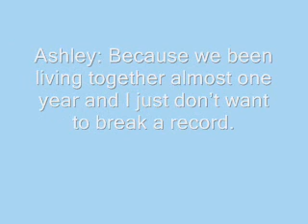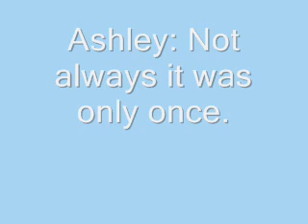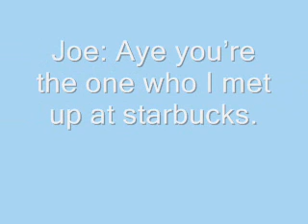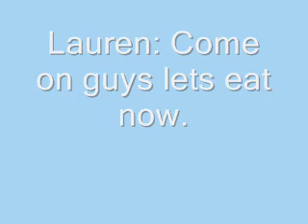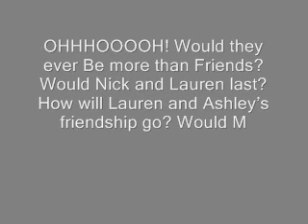Fergive and Forget Chapter6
*MORNING*
*With Lauren and Ashley*
Ashley: Hey Lauren Theirs something I want to talk about.
Lauren: okay.
Ashley: Max want me to move with him to a new condo.
Lauren: Your moving?
Ashley: I dont know I just dont want to move out like this I need you permission.
Lauren: Why?
Ashley: Because we been living together almost one year and I just dont want to break a record.
Lauren: Its your choice and its your boyfriend *walks away*
Ashley: LAUREN! Stop walking out on me!
Lauren: *walks back* Im walking away from you because you never know whats right.
Ashley: Thats not true Im trying to figure things out.
Lauren: Things?
Ashley: I just dont want to leave you here alone.
Lauren: Maybe Ill just find a room mate.
Ashley: Lauren, please I want you to understand me.
Lauren: For what picking him before our friendship?
Ashley: No Lauren.
Lauren: what?
Ashley: Lauren just grow up you never listen to what I say.
Lauren: I do listen but whats coming from your month seems like its all my fault
Ashley: Maybe you hear different things cause I would never say those stuff.
Lauren: Yes you would.
Ashley: No I wont.
Lauren: Just move out but when it comes you notice you made a really wrong decision I would be here but not like friends but like I would feel bad for you.
Ashley: see. Why wont you ever grow up all you say is I would feel bad for you
Lauren: Because you always make wrong decision.
Ashley: Not always it was only once.
Lauren: Whatever.*walks away*
Ashley: *yells* their you go again.
*They continue fighting until Ashley made her decision she wanted to move with max. Ashley packed *
*Lauren went to Whitneys house and Tiffany went to Whitneys house until they were all dress up the boys meet up on a fancy restaurant*
Nick: Hey beautiful *kissing Lauren*
Lauren: ..*blushes*
Whitney & Joe: Ahwww look at these two birds.
Joe: Hey! I said it first.
Whitney: No I did.
Joe: Aye youre the one who I met up at starbucks.
Whitney: Oh yeah.
Joe: *laughs* yeah *looks at her eyes*
Whitney: Im hot.
Joe: *still looking eyes* Oh yes you are.
Tiffany: AWK-WARD!
Kevin: Oh hello their miss pretty lady I didnt see you their.
Tiffany: Thanks*smiles*
Lauren: Someone has a crush.
Tiffany: Maybe*laughs*
Whitney: Weird..
Lauren: Come on guys lets eat now.
Joe: YAY!*laughs*
Whitney: PIG! *laughs*
Joe: A hot Pig.
Whitney: Yes a Hot pig *smiles*
Tiffany: Ew.
Kevin:Ew.
Lauren: Ew
Nick: Yuck.*laughs*
Whitney & Joe: Shut up.
Lauren: *laughs* you guys act like little kid.
Whitney & Joe: No we dont.
Tiffany: Sure you guys dont *sarcastic*
Kevin & Nick: *Luaghs*
Nick: I guess its pretty late we should go home now.
Joe: Youre right *Smiles at Whitney*
Whitney: *Smiles back*
*THEY LEFT*

OHHHOOOOH! Would they ever Be more than Friends? Would Nick and Lauren last? How will Lauren and Ashleys friendship go? Would Max and Ashley Work out on their new Condo? O.o